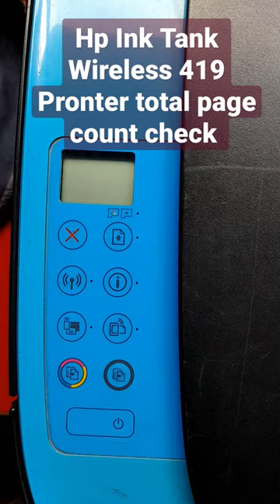hp ink tank 419 printer page count || hp 419 test page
hp ink tank wireless 419 printer all page count printing kase kare
hp ink tank wireless 419 printer test demo page print
hp ink tank wireless 419 printer test demo page print kaise kare
hp 419 test page print
hp 419 test page
hp ink tank wireless 419 test page
hp ink tank 319 test page